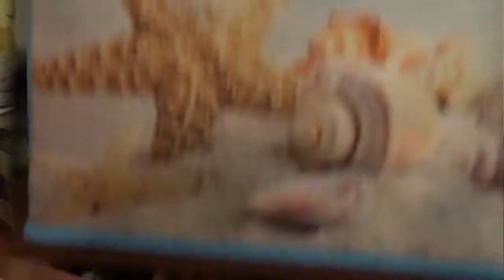Делаем ИНКУБАТОР! Лиза, ЛОШАДИ УБЕЖАЛИ!!! или КАК РАЗБУДИТЬ Лизаветку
*МЫ на ЮГЕ!*

Привет. спасибо, что смотрите мои видео!